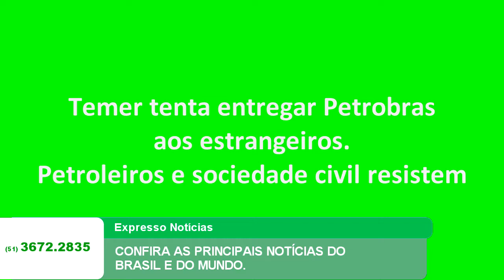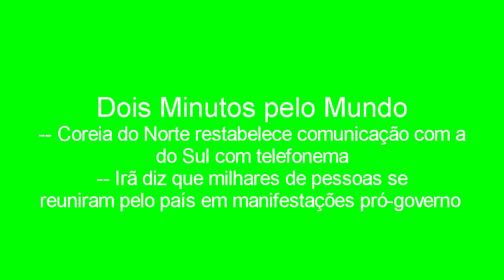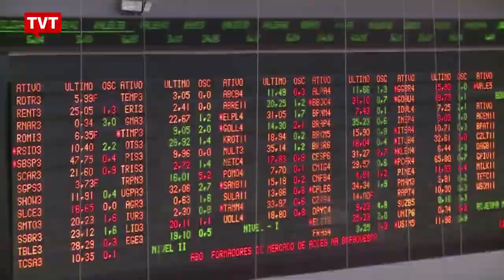EXPRESSO DE NOTÍCIAS - CONFIRA AS PRINCIPAIS NOTÍCIAS DO BRASIL E DO MUNDO.